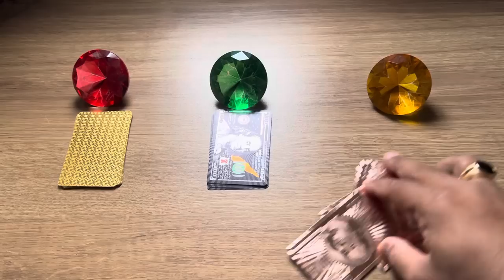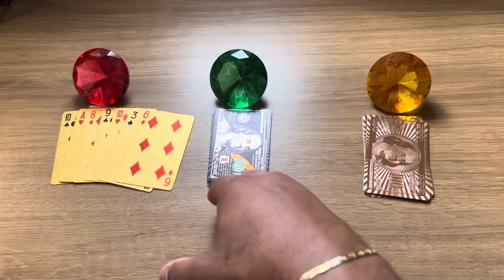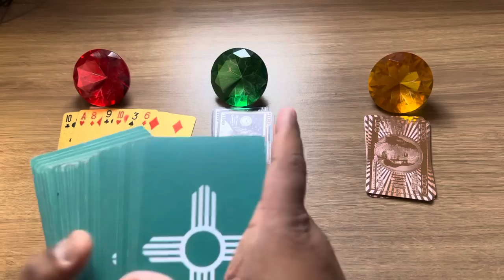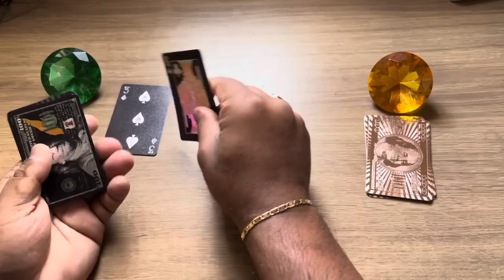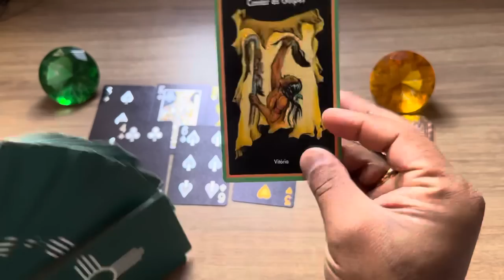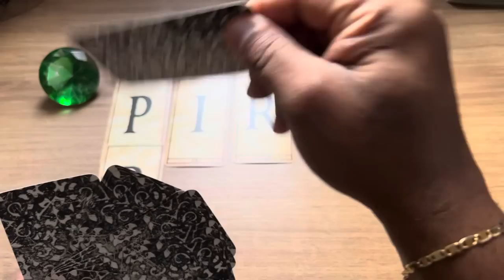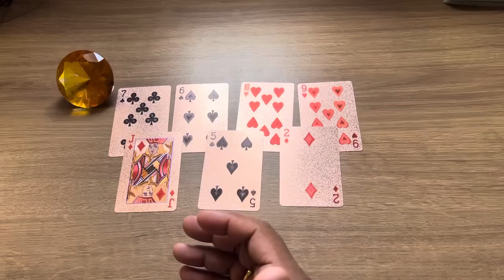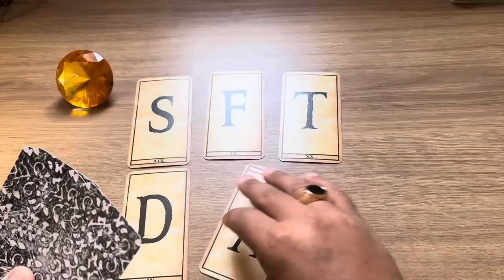ELE(A) VAI VOLTA PRA SUA VIDA? QUAL A VERDADEIRA INTENÇÃO? + LETRA INICIAL | Tarot Responde